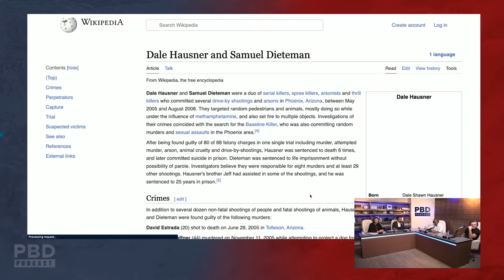Mike Tyson Tells SHOCKING Story About The Time He Met a Serial Killer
In this short clip, Patrick Bet-David, Mike Tyson, Michael Franzese and Adam Sosnick talk about the time Mike met a serial killer.